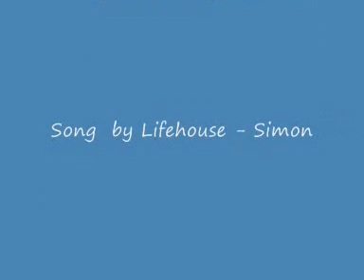Skate - I Have Felt the Same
Skate vid - from Sawyer's POV - Show how their lives and sufferings bring them together because they are MEANT to be together
Song by Lifehouse - Simon. What made me think of them? "Back in Your Cage..."